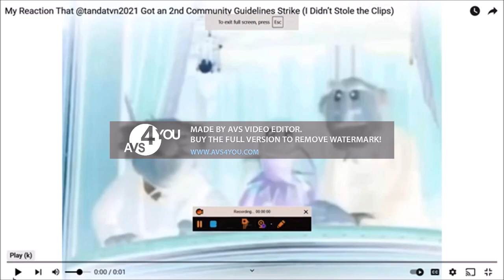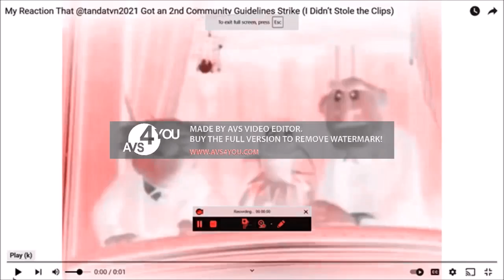Oh No Effects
Oh No Effects With AVS And Sony Vegas

Kermit With 2 Buds - The Muppet Show

Made By Jayden